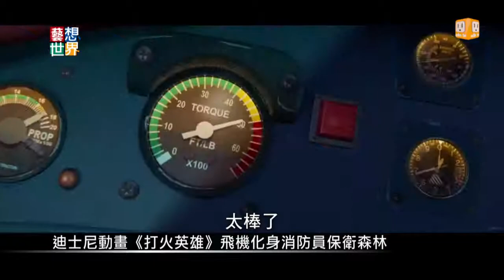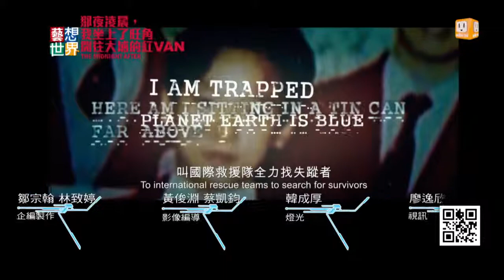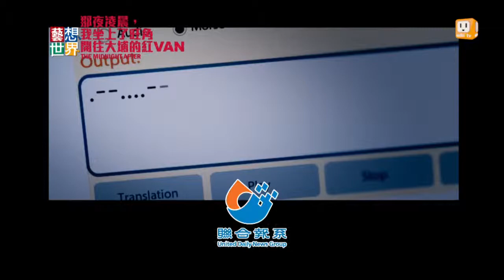20140815《藝想世界》電影訪談《那夜凌晨 我坐上旺角開往大埔的紅van》 影評人楊元鈴 Part 3